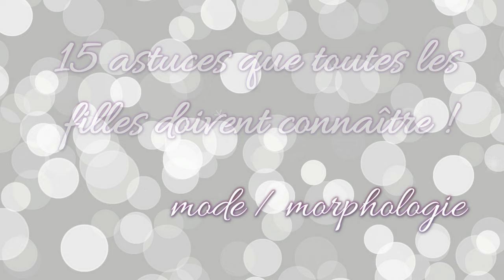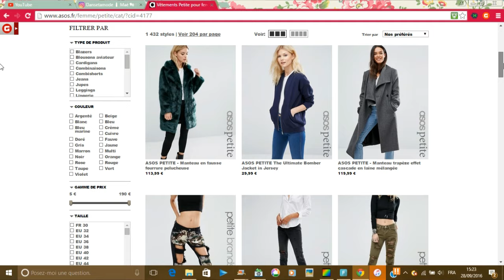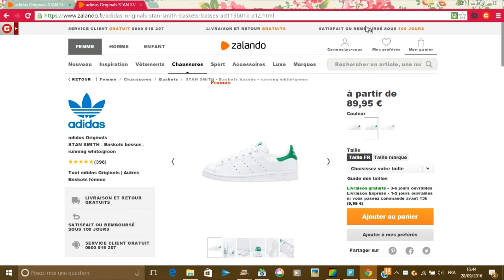15 astuces que toutes les filles doivent connaître | MODE ET MORPHOLOGIE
❤ DEROULEZ LA BARRE D'INFOS POUR TOUT SAVOIR ❤

Coucou ! Aujourd'hui je vous propose une vidéo remplie d'astuces, spécial mode / style / morphologie , illustrée de photos d'exemple !  J'espère que ma vidéo va vous plaire , dites moi en commentaire ce que vous en pensez , je vous fais plein de bisous ! Si vous voulez encore plus de détails pour connaître votre morphologie et bien pouvoir vous mettre en valeur je vous laisse un article que j'ai travaillé plus en profondeur

❤ VOUS POUVEZ ME RETROUVER :

• Sur Snapchat : Dansetamode

❤  Je filme avec ma caméra CANON LEGRIA HFR606
❤ J'ai monté ma vidéo avec le logiciel WONDERSHARE FILMORA